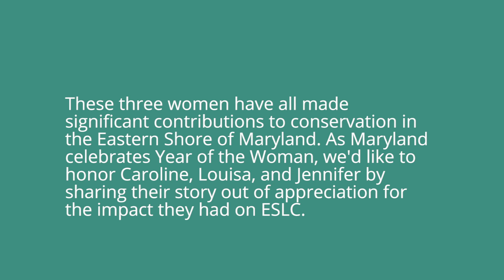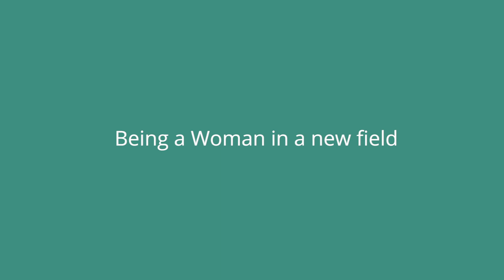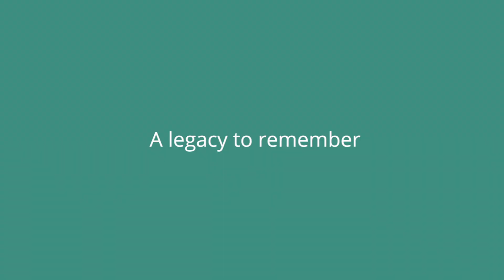Year of the Woman - ESLC Honors Three Phenomenal Supporters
In honor of the Year of the Woman, Eastern Shore Land Conservancy (ESLC) asked three phenomenal supporters to share what conservation means to them. Louisa Duemling, Caroline Gabel, and Jennifer Stanley have supported ESLC's since the beginning, and their stories weave together to tell a story of perseverance, philanthropic impact, and purpose, all driven by a common love for Maryland's Eastern Shore and the natural environment that surrounds us.

If you would like to support ESLC's efforts to protect the Eastern Shore, you can make a donation